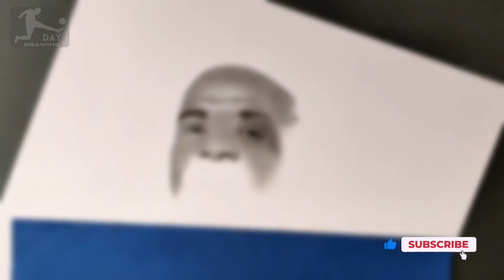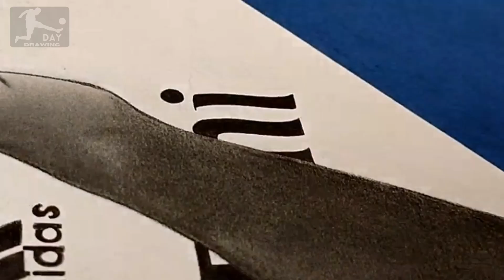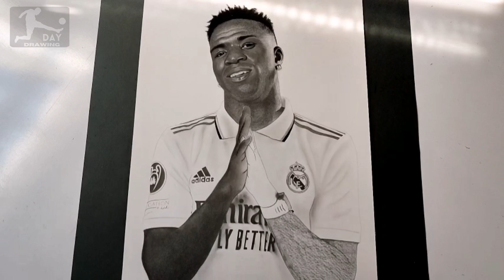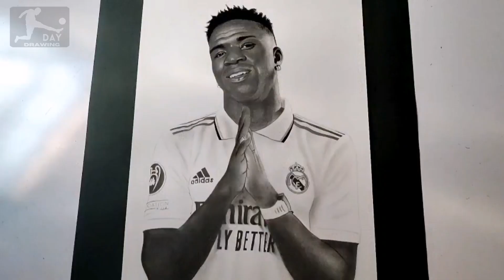Vinicius Real Madrid . day drawing || Drawing Vinicius jr portrait easy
Drawing vinicius jr in Real madrid 2023 || New drawing Vinicius Jr

Today on the day drawing channel we are watching the drawing of the Vinicius Jr the Real madrid star with time-lapse design.

This video is a drawing of Vinicius Jr in Real Madrid 2023. This drawing of Vinicius Jr is a tutorial on how to draw Vinicius Jr in the Real Madrid football team. The drawing of Vinicius Jr in the Real Madrid team is designed step by step. Vinicius Jr's time-lapse drawing is prepared for you good fans of Real Madrid and Vinicius Jr. This drawing of Vinicius Jr is a portrait of Vinicius Jr's face in the Real Madrid football team. Vinicius Jr's painting is drawn in 3D using a pencil. This painting of Vinicius Jr in Real Madrid 2023 season kit is drawn in a realistic style. This is a photo of Jude Vinicius Jr's celebration after scoring a goal in the Real Madrid football team, which you are watching as a design. Vinicius is a 23-year-old Brazilian player of the Real Madrid football team. 🤍🖤

Music 🎶🎤

1_Music without copyright - Free to use, attribution required.